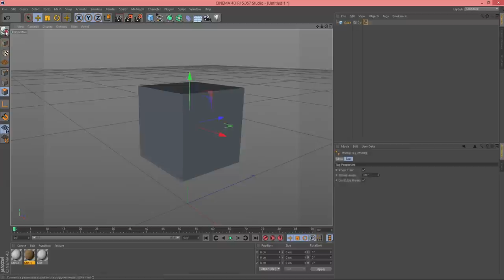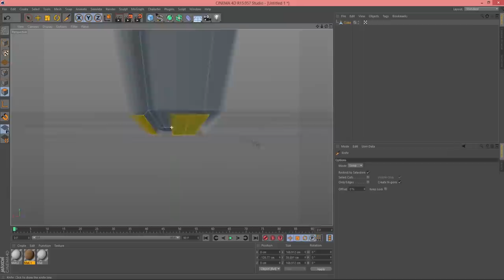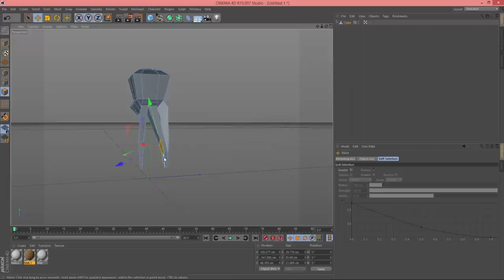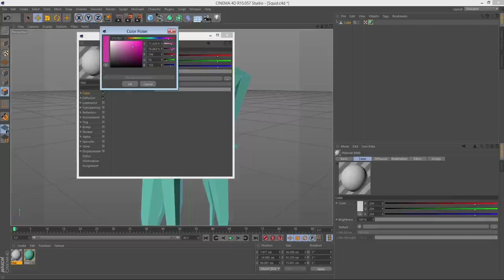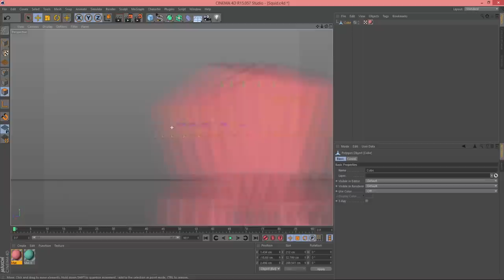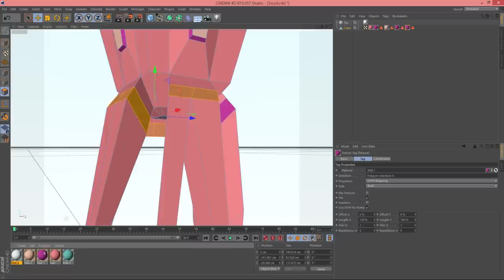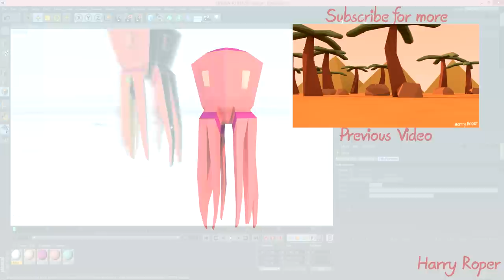[Lowpoly/SpeedArt] Low Poly Squid [EP2]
Went for a speedy modelling time in order to see how quickly i could mock up something, 14 minutes later and we had a finished render! The rig would probably take a bit of time but ill be incorporating this design in my game project. If you'd like to see more development of the squid then like the fb page!

Bazanji - Right Now (Prod. Luke White)

Poldoore - But I Do

Like the video if you found this helpful leave a like so that i know to do more types of scenes like this one!
You may use the project files for whatever you want as long as you add a link back to my channell :)